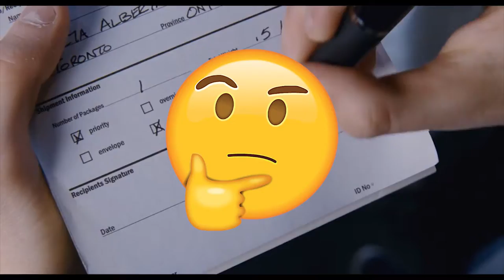Scott Pilgrim VS The World - The Best Comic Book Movie?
My love for the Scott Pilgrim franchise knows no bounds, but is Scott Pilgrim VS The World the best comic book adaptation ever?